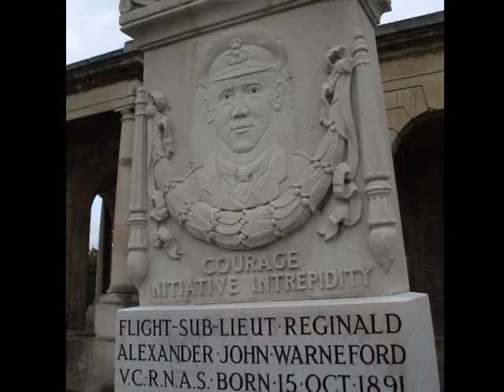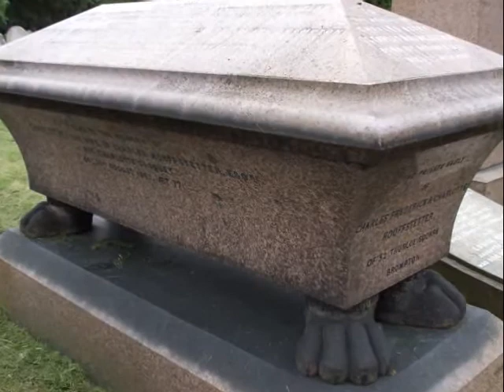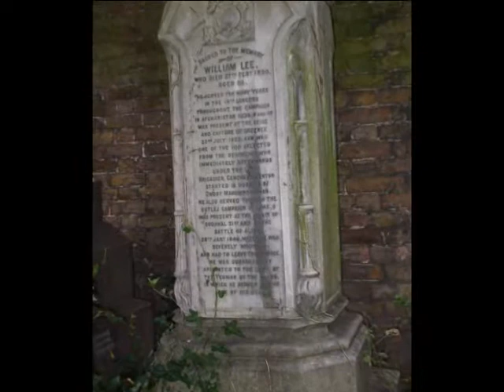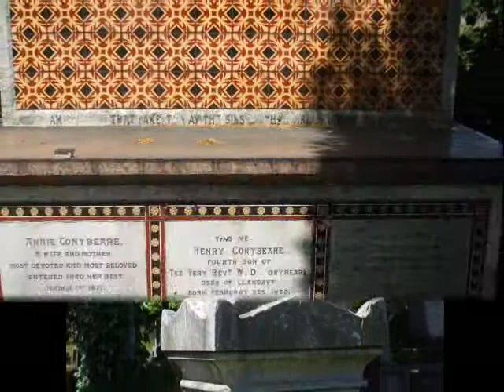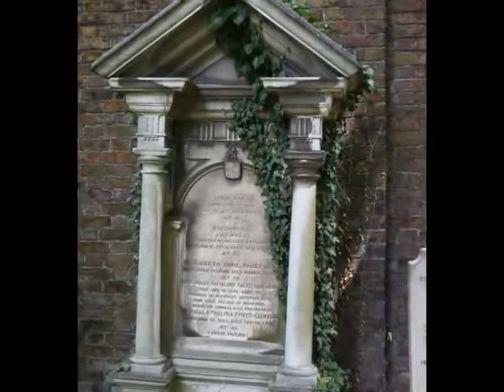brompton cemetery a slide show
a quick photographic tour of the best monuments in this spectacular victorian burial ground